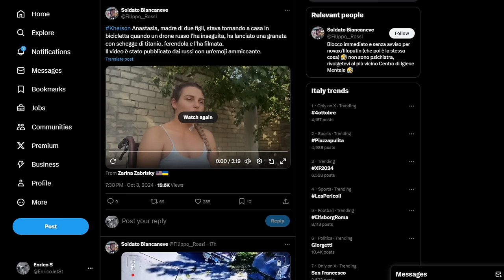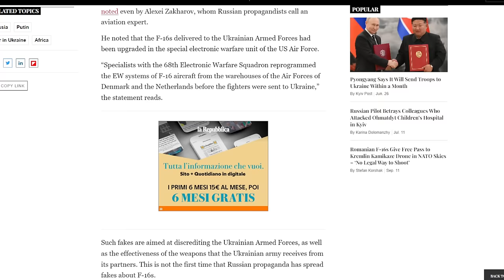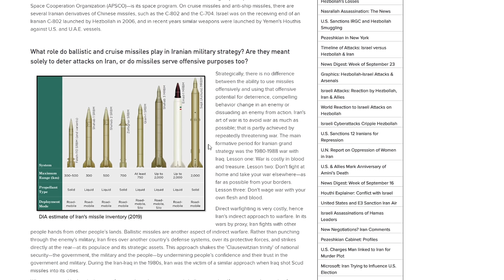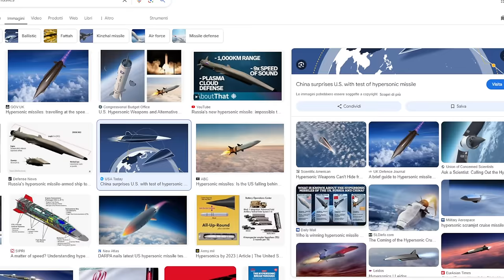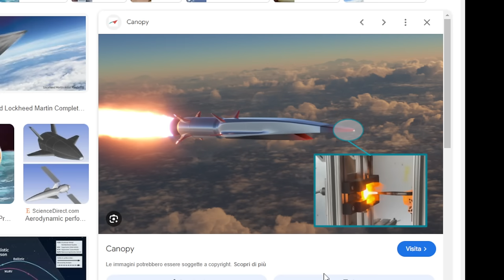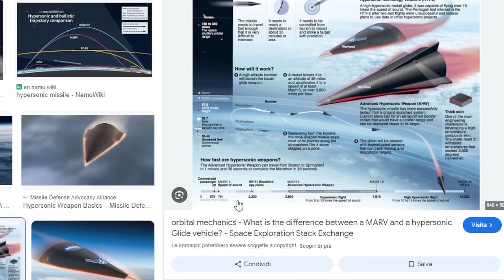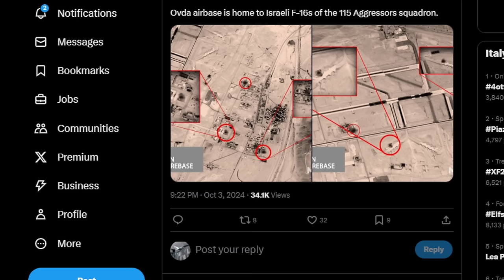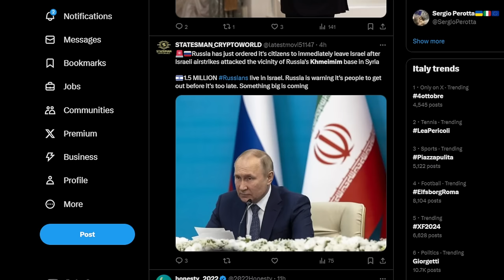Israele colpisce bunker a Beirut - i Missili ipersonici - aggiornamenti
aeroporto di Borisoglesk colpito duramente

fronte israeliano
Beirus colpito bunker di hamas